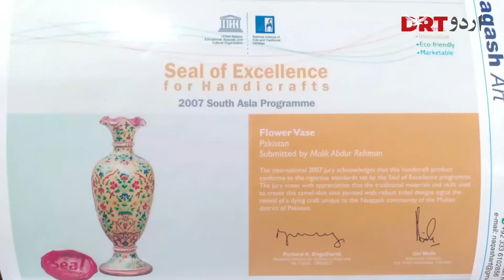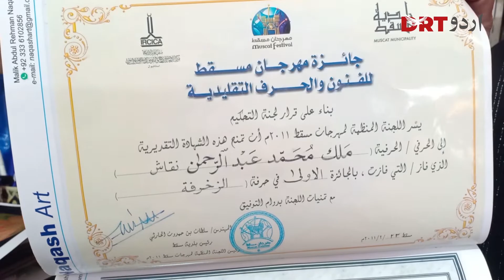Multan’s family who is in business of camel art for last 900 years | DRT Urdu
Multan is famous for its antique artisan work. Let’s meet a family who is in business of camel art for last 900 years. They make products from camel’s leather. The ancestors of Abdul Rehman had done artistic work on different religious and residential complexes during Mughal era. Previously there were some 50-60 families in Multan who were associated with this art but now 15 or 20 families are left. Watch the interesting details in DRT Urdu’s digital story

Welcome to the official DRT Urdu YouTube channel of DRT Network. DRT
Urdu is a digital platform for the Urdu speaking audience around the
globe, which reports sociopolitical & socioeconomic issues, human
crisis, poverty alleviation, educational & healthcare challenges,
human development, climate change and all those issues which matter
for or influence the peaceful world. We don’t construct the news, we
just report it with an impartial prospective. There is a dearth of
objectivity in journalism, so, we are striving to be the most trusted
news platform for the global community. Follow us for global news and
analysis. We expect you to please maintain ethical and respectful
decorum while commenting on this channel.

ہمارے چینل پر آپ اردو زبان میں پاکستان سمیت دنیا بھر سے خصوصی رپورٹس،
خبریں اور حالات حاضرہ پر تبصرے دیکھ سکیں گے۔ ہم پاکستان، بھارت اور
بنگلہ دیش سمیت دنیا بھر میں مقیم اردو بولنے والوں کی قابل اعتماد آواز
بننے کی جستجو میں ہیں۔ آپکی آرا اور تجاویز ہمارے لئے ہمیشہ قابل قدر